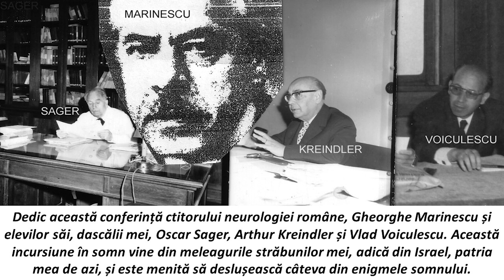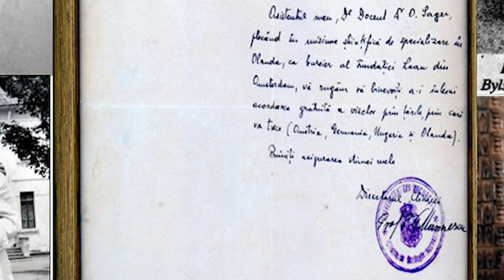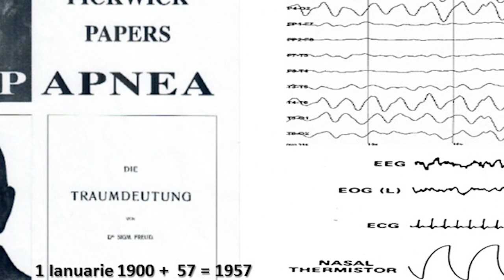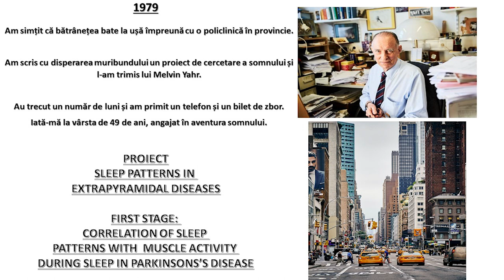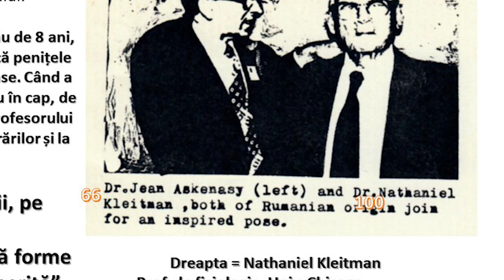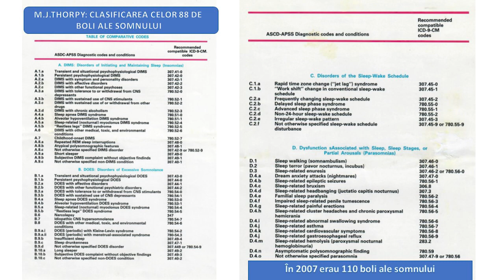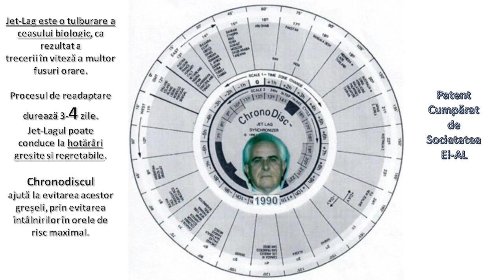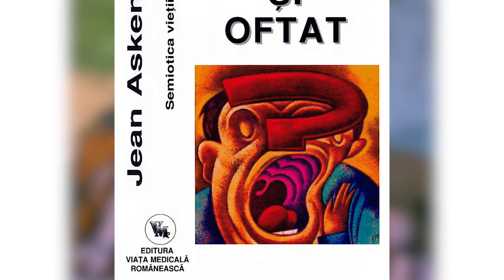Incursiunea mea în tainele somnului - Conferință susținută de Jean Jacques Askenasy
Jean-Jacques Askenasy
Membru de onoare al Academiei Române

Medicul Jean-Jacques Askenasy s-a format ca specialist neurolog în România, la școala profesorilor Gheorghe Marinescu și Oscar Sager. În 1969 a devenit doctor în științe medicale cu o teză despre efectul vibrațiilor asupra sistemului nervos. În perioada 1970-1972 a coordonat activitatea departamentului de neurologie din cadrul Spitalului CF2 București. În anul 1972 a emigrat în Israel, iar un an mai târziu făcea parte din colectivul cadrelor medicale de la Ichilov Hospital-Tel-Aviv University ca neurolog. Între anii 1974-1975 a activat ca cercetător la Institutul Weizmann, sub îndrumarea profesorului David Samuel.

Cercetările sale în domeniul somnologiei și neurologiei, în echipe de specialiști din Europa, SUA și Israel, i-au adus recunoașterea internațională. Din anul 1976 este cadrul didactic al Facultății de Medicină Sackler a Universității din Tel-Aviv, în 1995 devenind profesor.

A fost acreditat ca specialist în medicina somnului la Stanford University California USA (1985), iar în 1986 a realizat un proiect de investigare a somnului în bolilor neurologice la Clinica Charcot a Spitalului „Salpêtrière“, Universitatea „Pierre et Marie Curie“ din Paris.

În anul 1988 a fondat primul institut de medicina somnului, în cadrul Centrului Universitar „Sheba“ din Tel-Aviv, pe care l-a coordonat timp de 18 ani. În prezent susține cursuri de somnologie, neurologie și medicină judiciară în programele Universității din Tel-Aviv.

Este membru de onoare al Societății Franceze de Neurologie (1977) și membru asociat al Academiei de Neurologie al SUA. În anul 2003 a primit din partea Academiei Române diploma „Meritul Academic“.

„Conexiuni“ este un proiect susținut de membrii Academiei Române și de cercetători din institutele sale, având ca scop promovarea valorilor științifice și culturale. Conferințele se adresează publicului de orice vârstă și pot fi utilizate inclusiv ca material didactic în mediul universitar și liceal.